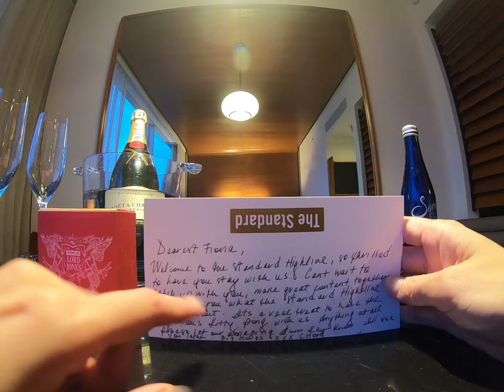Waking Up with Fiona Xie aka Kitty Pong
Kicking off the first of our brand spanking new series, we wake at The Standard, High Line with actress Fiona Xie aka Kitty Pong in the John Wu-directed Hollywood adaptation of Kevin Kwan’s best-selling novel Crazy Rich Asians.